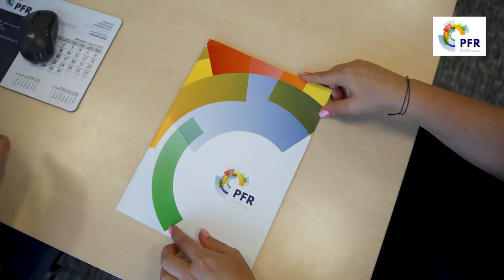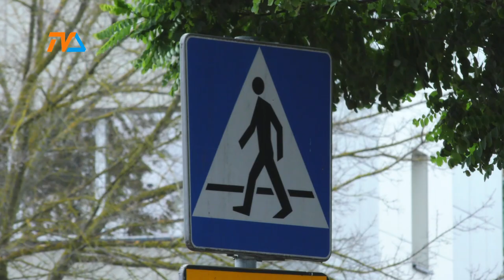Aktywne przejście na Noniewicza |TV SUWAŁKI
Na wysokości budynku mieszczącego III LO powstanie kolejne aktywne przejście dla pieszych. Miasto właśnie ogłosiło przetarg na tę inwestycję.